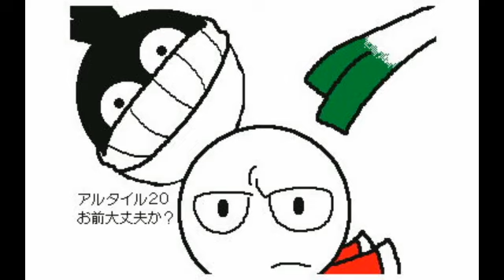宇宙の法則が乱れる！ うごメモ